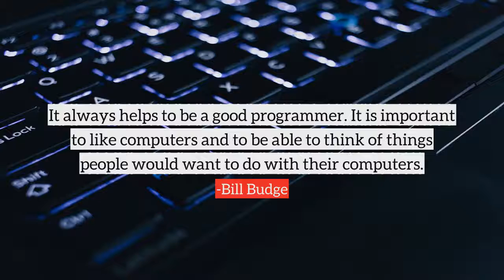Bill Budge top Quotes, best quotes from Bill Budge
Following are the few quotes from Bill Budge, in this video
1) I really think it is amazing that people actually buy software.
2) It always helps to be a good programmer. It is important to like computers and to be able to think of things people would want to do with their computers.
3) Even though Raster Blaster was only a video game, I was learning about designing stuff. I got good at drawing.
4) After two weeks of working on a project, you know whether it will work or not.
5) I started on an Apple II, which I had bought at the very end of 1978 for half of my annual income. I made $4,500 a year, and I spent half of it on the computer.
6) The power of the computer is starting to spread.